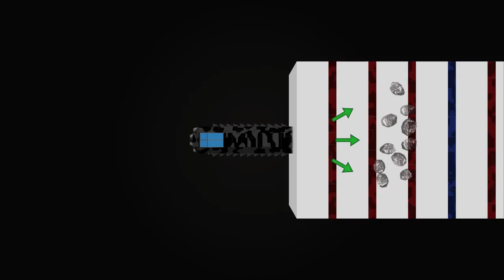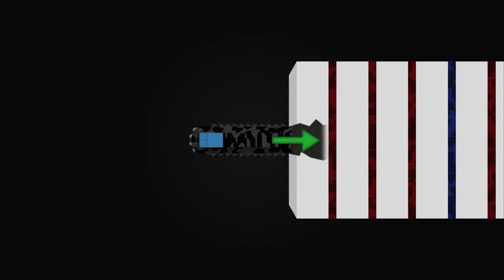Space Engineers - Reaper Missile Showcase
A breakdown of the Reaper Missile's form and function.

♫ Music ♫
Don't (Instrumental) by Approaching Nirvana.